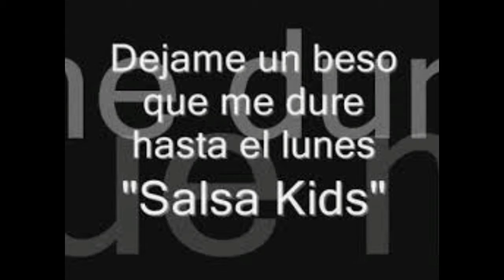"SALSA KIDS" BIOGRAFÍA - CONTACTO LATINO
"SALSA KIDS" - BIOGRAFÍA - PROGRAMA "CONTACTO LATINO
 "LA BIOGRAFÍA MUSICAL DE LA RADIO-DIFUSION PARA EL MUNDO"